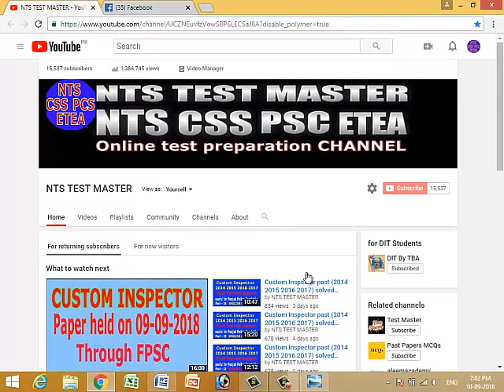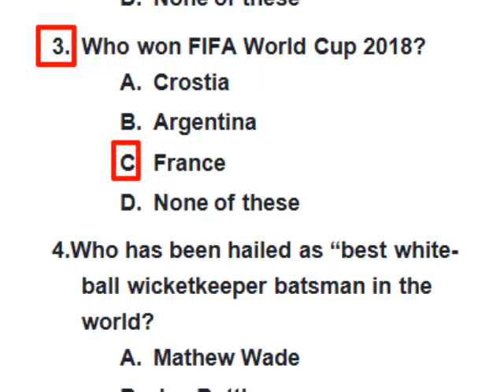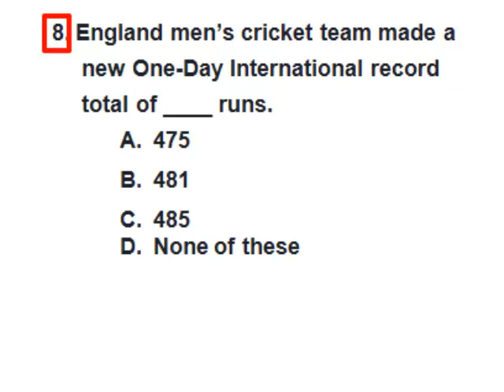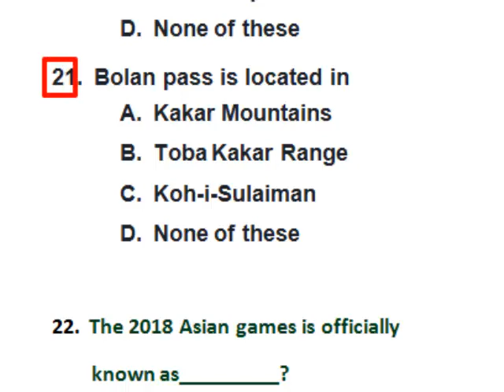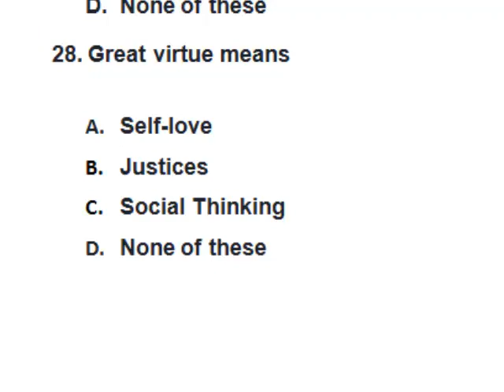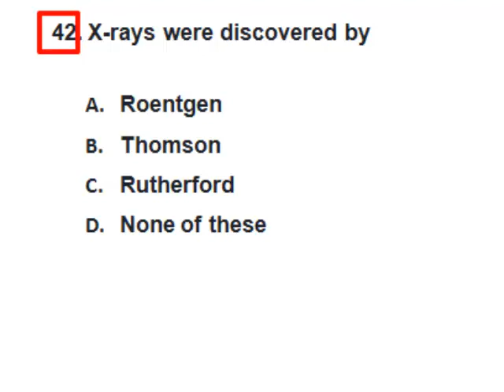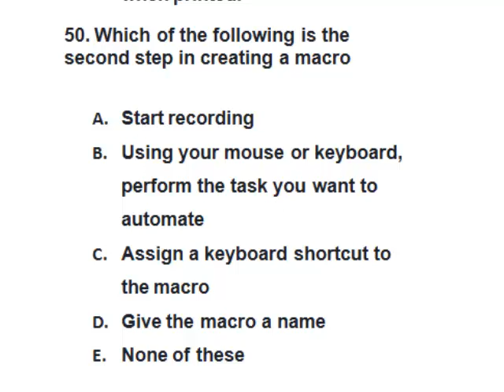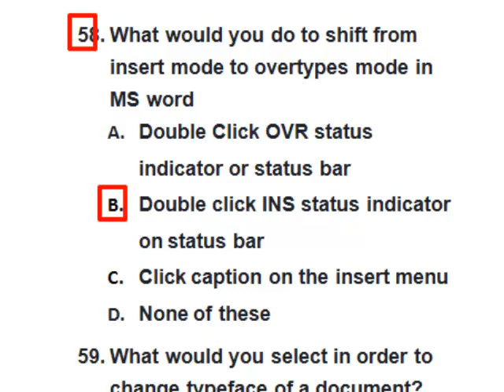Custom Inspector 09-09-2018 Batch - II Complete solved paper.